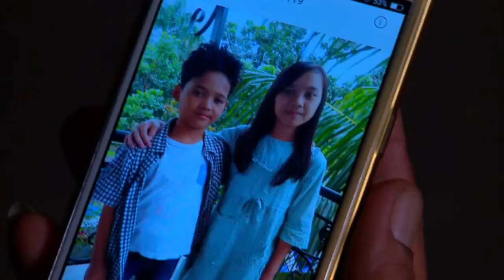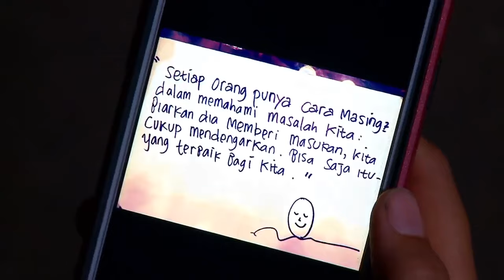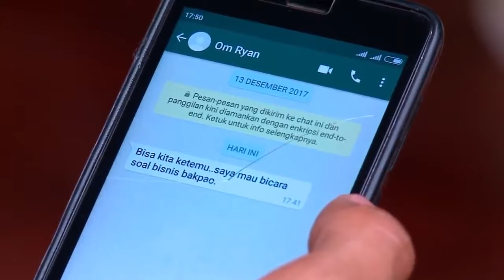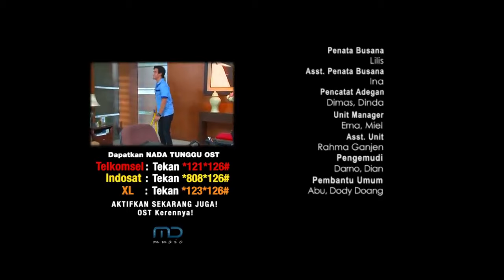Asmara Segede Bakpao Film Viral 2023 Full movie